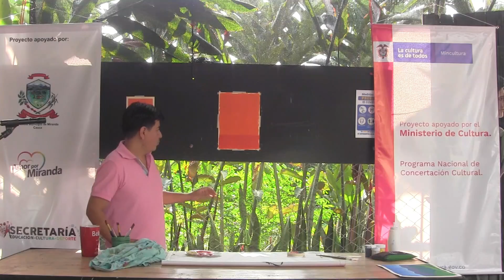Artes Plásticas - Módulo 5 - Valorarte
VALORARTE 2020
Proyecto Apoyado por el Ministerio de Cultura
Programa Nacional de Concertación Cultural
Con el patrocinio de la Secretaría de Educación, Cultura y Deporte
Alcaldía de Miranda, Cauca - "Amor por Miranda"